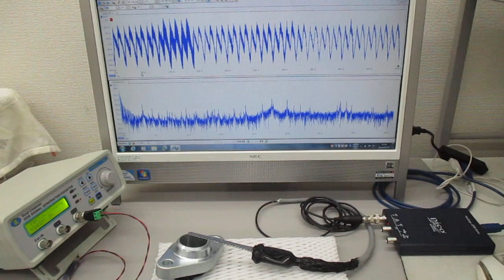超音波の送受信テスト（非線形共振型超音波発振プローブ）